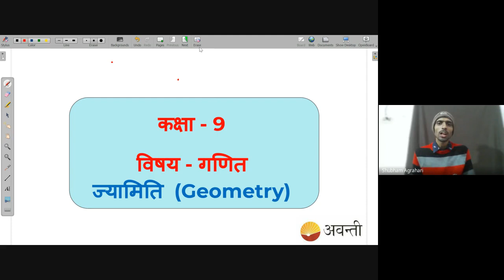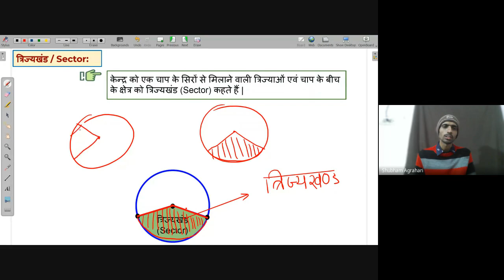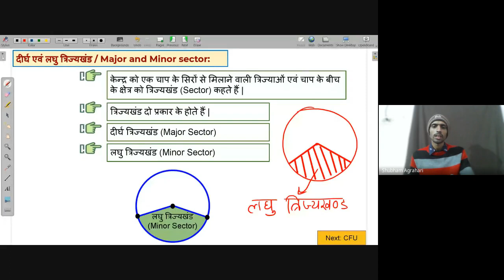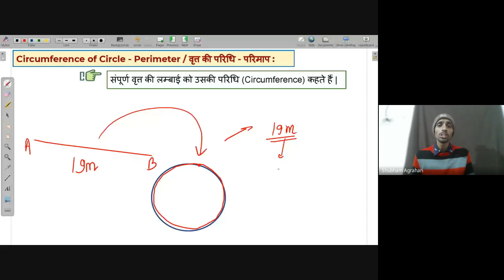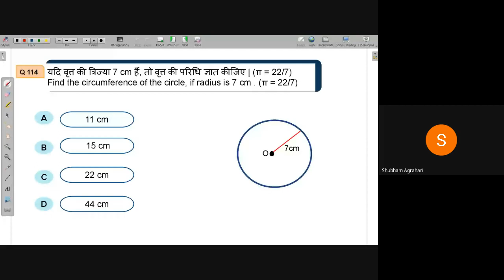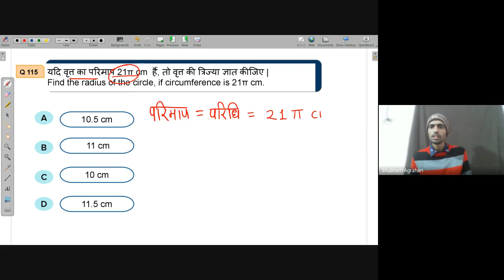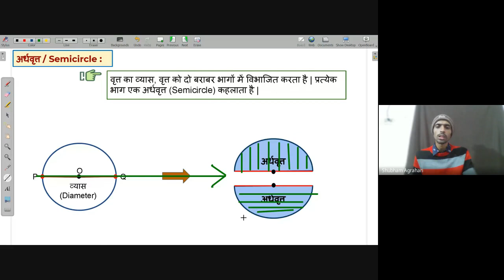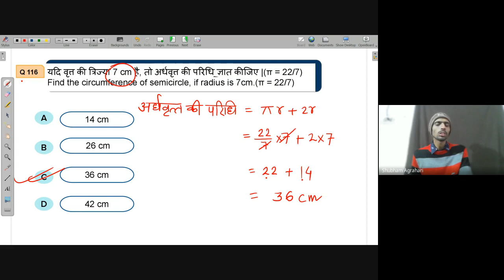Minor & Major Sector | Free Maths Live Class Avanti | 1st Jan. 2022